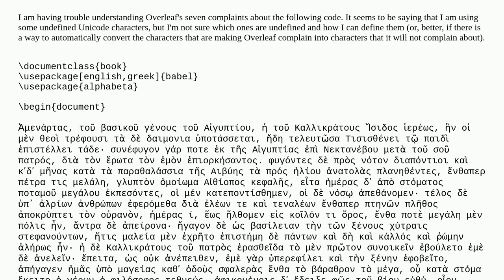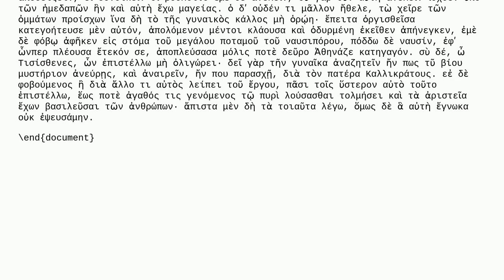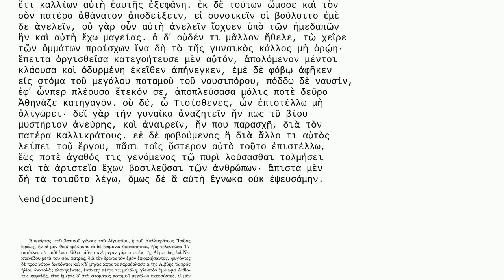Tex: Undefined Unicode characters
Undefined Unicode characters

A special thanks goes out to the community

  greek unicode overleaf